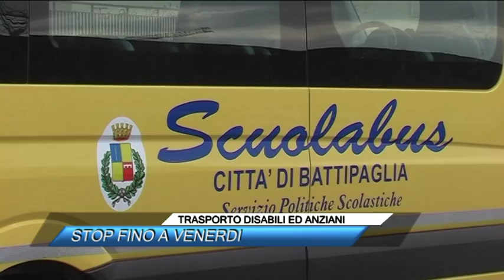TRASPORTO DISABILI ED ANZIANI, STOP FINO A VENERDI